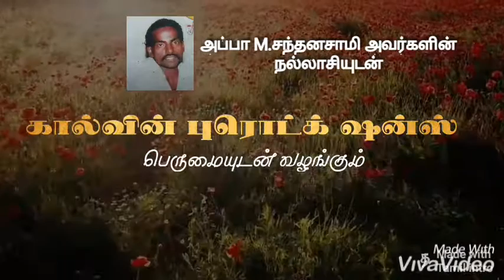aluminium open & sliding door work 9487634841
SA,STephenRaj@STR